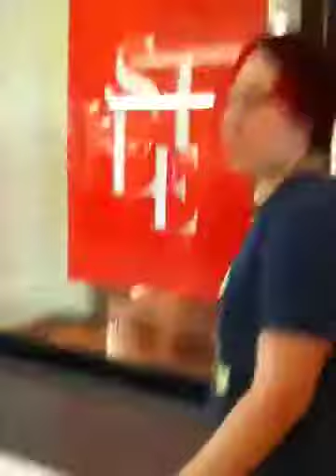Kenny and Kyle an stan mall 2